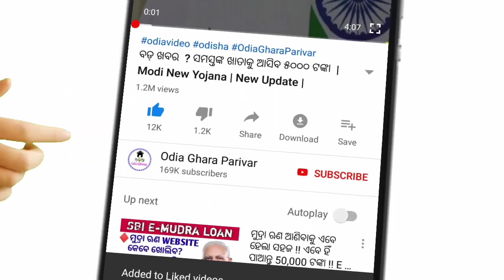Odisha panipaga khabar || କାଳବୈଶାଖୀ || ପ୍ରବଳ ବର୍ଷା || Evening news.